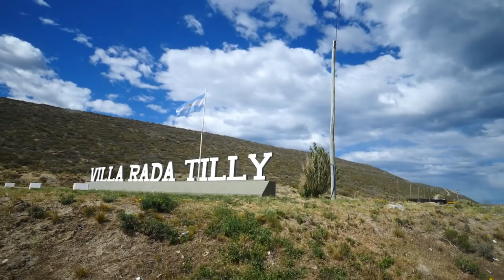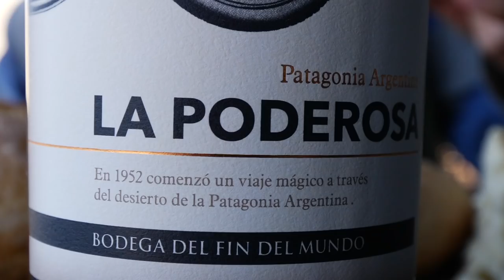The SOUTHERNMOST BEACH Town on the American CONTINENT! 🌎⬇️ Visiting Rada Tilly in Chubut, Argentina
Today, we are taking you to the beach town of Rada Tilly in Patagonia, Argentina. Rada Tilly has the distinction of being the southernmost seaside resort on the American continent and it also has one of the widest beaches we have seen.

The warmest the water ever gets here is about 17°C or 62℉, so it’s really not that warm - it only gets chillier from here on south! We visited quite early in the summer, so while we noticed a few brave kids running into the water, most people were just sunbathing. If you do visit, pack your swimsuit, but maybe also a windbreaker.

We visited Rada Tilly on a day trip from the nearby city of Comodoro Rivadavia, which is about a 30-minute bus ride.

Once we arrived in town, we admired the seaside homes all with very unique designs, we sampled some delicious Patagonian dishes at a restaurant located right on the beach, and then we also enjoyed a long walk on the beach with beautiful cliffside backdrops.

We hope you enjoyed the tour of Rada Tilly!